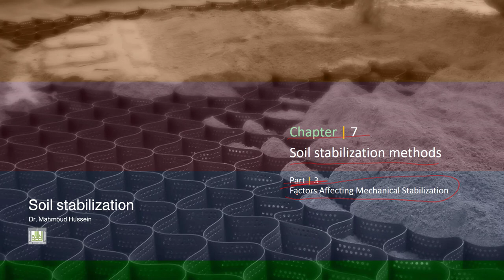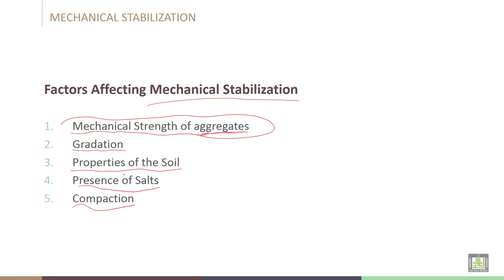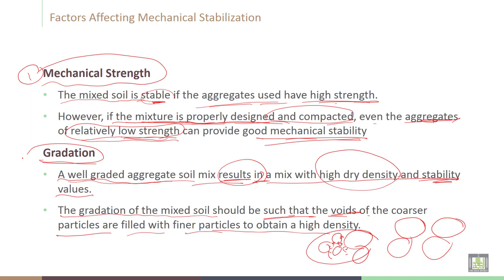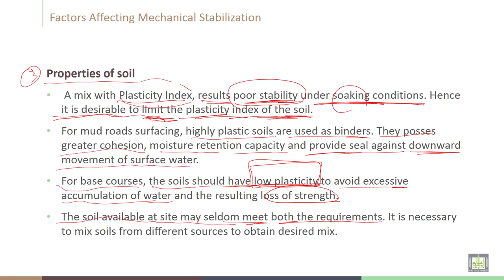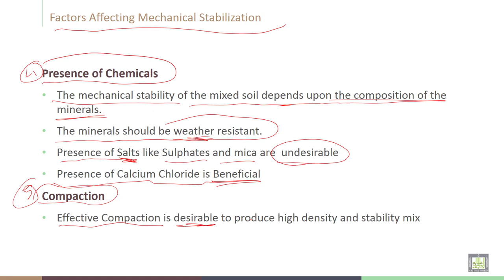Soil Stabilization | C7-L3 | Factors Affecting Mechanical Stabilization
Lecture 3  : Factors Affecting Mechanical Stabilization
Explain the Factors Affecting Mechanical Stabilization ing faults